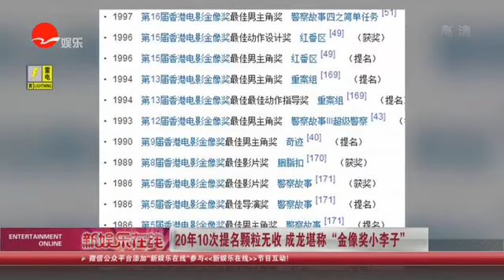看看星闻 |20年10次提名颗粒无收 成龙堪称“金像奖小李子”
【新闻摘要】成龙虽然是炙手可热的国际动作巨星，成为全球影坛的骄傲。但在金像奖上，却屡屡失意。成龙大哥曾靠《超级警察》和《重案组》两夺金马影帝，并曾凭借《新警察故事》摘得内地金鸡影帝的桂冠。但是这么多年来，大哥却一直同金像奖影帝失之交臂。他一生中总共获得了十次金像影帝提名，却无一收获。2005年，成龙终于站到了香港金像奖的领奖台上，拿到了终身成就奖。但在大哥的心中，拿不到金像奖最佳男演员的桂冠，绝对是毕生的遗憾。